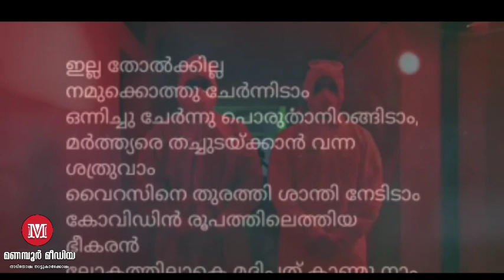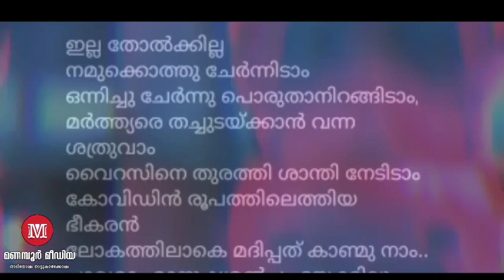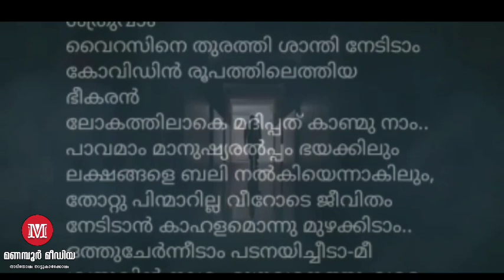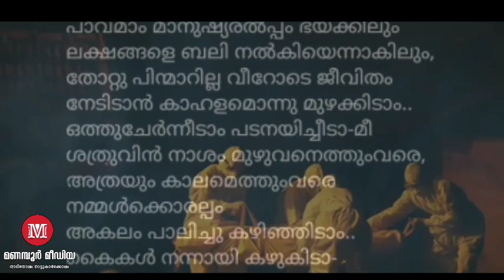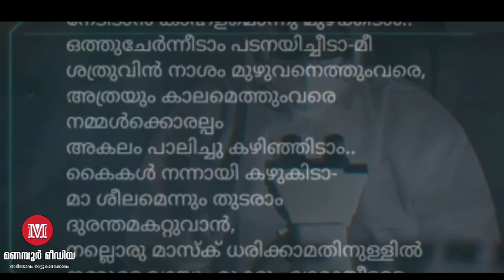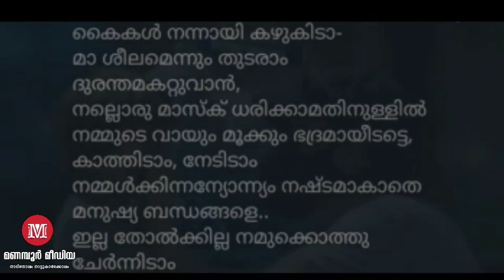"ഒത്തു ചേർന്നിടാം" | Malayalam poem | JAYAN MANAMBOOR | KRIPA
രചന : ശ്രീ. ജയൻ മണമ്പൂര്
ആലാപനം : കൃപ മണമ്പൂര്
ഒരു മഹാമാരിക്കൊപ്പം വസിക്കുന്ന  മനുഷ്യ രാശിക്ക് മുന്നിൽ അതിജീവനത്തിന്റെ പാതയൊരുക്കുവാൻ ശ്രീ. ജയൻ മണമ്പൂരിന്റെ തൂലികയിൽ പിറന്ന  ഏറ്റവും പുതിയ കവിത "ഒത്തു ചേർന്നിടാം "കൃപ എന്ന കൊച്ച് ഗായികയുടെ സ്വര മാധുരിയിൽ നമുക്ക് ആസ്വദിക്കാം.